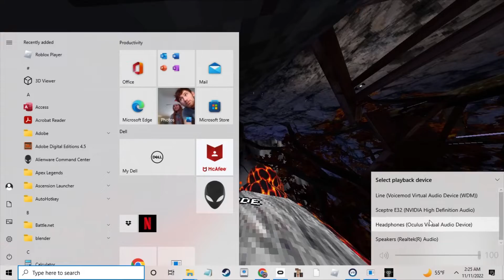The last run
The last run for halloween (: